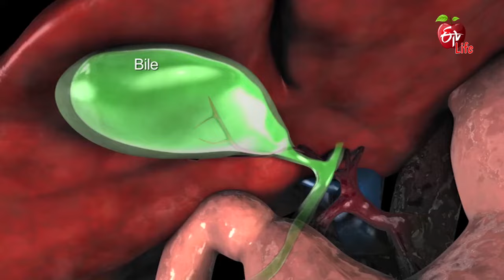Gallbladder Surgery Side Effects | Dr ETV | 19th March 2020 | ETV Life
Gastroenterologist Dr K.S. Somashekar Rao addresses the viewer's query on gallbladder surgery and its side effects. He interprets on symptomatic gallbladder diseases and mentions the reasons for the surgery.